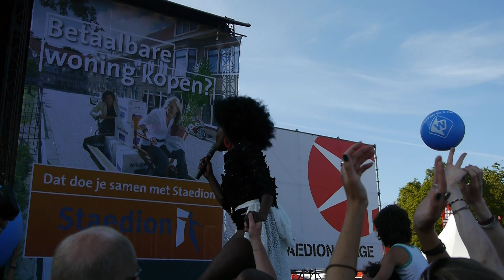Noisettes with Never Forget@Parkpop 2013, The Hague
Noisettes with Never Forgt live at Parkpop 2013  on June May 3th 2013 in the Zuiderpark, The Hague

Panasonic GH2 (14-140 mm Panasonic Zoom; crop mode 1:1; 1080P) (recorded by Lex Schelvis)